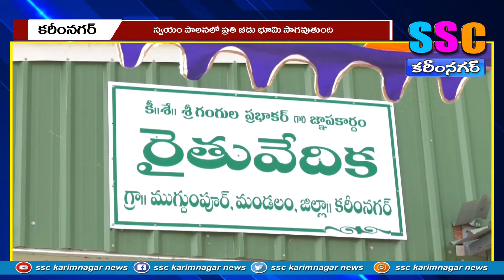ఢిల్లీ పాలకులు పచ్చని తెలంగాణ పై విషం చిమ్ముతున్నారు...SSC NEWS KARIMNAGAR-06.11.2022